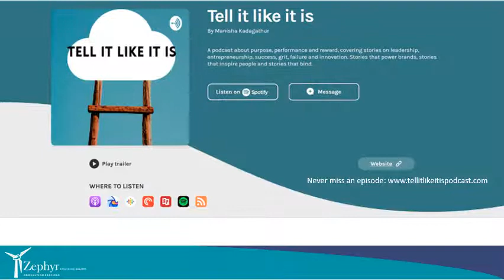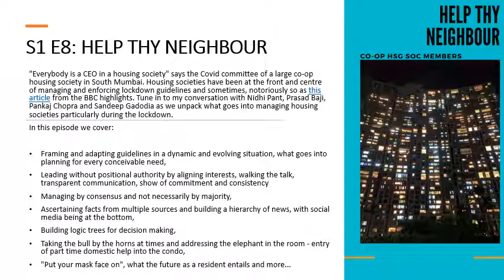S1,E8;Help thy neighbour Tell it like it is podcast (Edited)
"Everybody is a CEO in a housing society" says the Covid committee of a large co-op housing society in South Mumbai. Housing societies have been at the front and centre of managing and enforcing lockdown guidelines and sometimes, notoriously so as this article from the BBC highlights. Tune in to my conversation with Nidhi Pant, Prasad Baji, Pankaj Chopra and Sandeep Gadodia as we unpack what goes into managing housing societies particularly during the lockdown.
In this episode we cover:

- Framing and adapting guidelines in a dynamic and evolving situation, what goes into planning for every conceivable need,
- Leading without positional authority by aligning interests, walking the talk, transparent communication, show of commitment and consistency
- Managing by consensus and not necessarily by majority,
- Ascertaining facts from multiple sources and building a hierarchy of news, with social media being at the bottom,
- Building logic trees for decision making,
- Taking the bull by the horns at times and addressing the elephant in the room - entry of part time domestic help into the condo,
- "Put your mask face on", what the future as a resident entails and more...